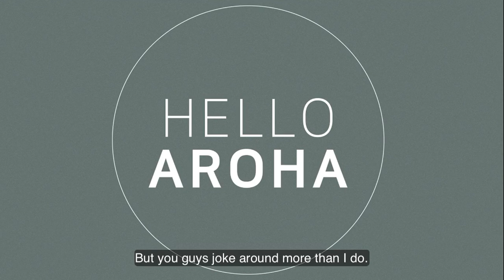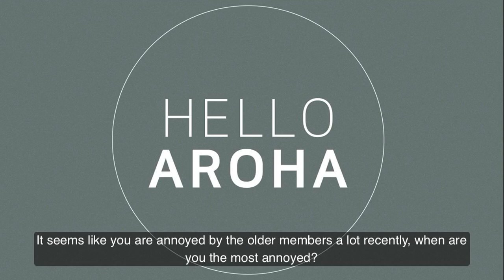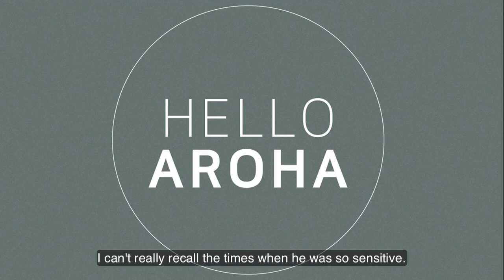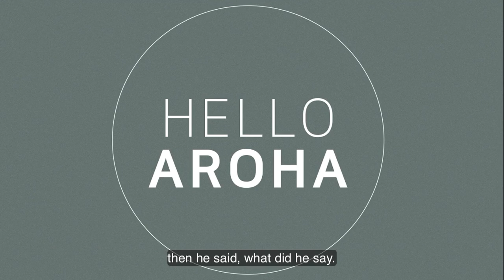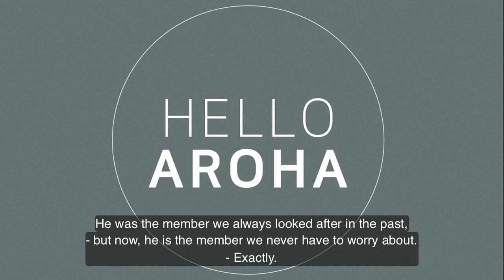210228 Hello Aroha 06 Beloved Sanha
210228 Hello Aroha 06 Beloved Sanha
SANHA being bullied or loved by the members